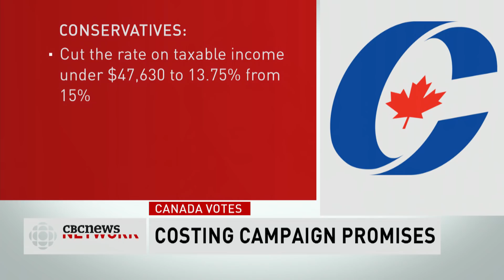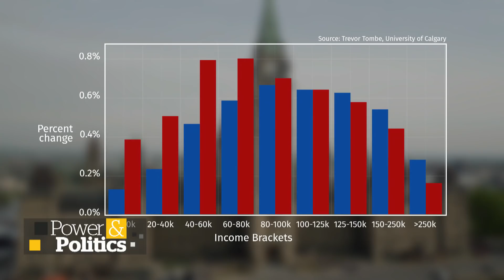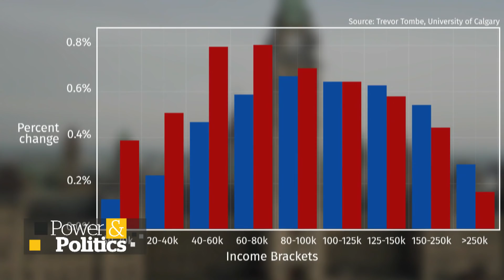Parties promise tax cuts | Power & Politics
The Conservative Party is promising to cut the tax rate on income under $47,630 and the Liberal Party says it would raise the basic personal income tax deduction to $15,000 for people earning under $147,000.